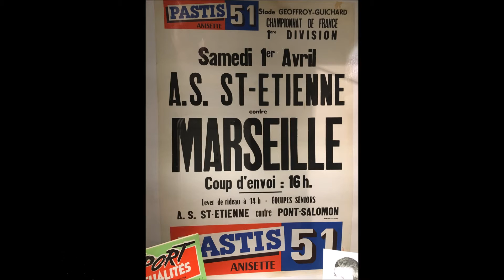visite stade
asse
visite du chaudron